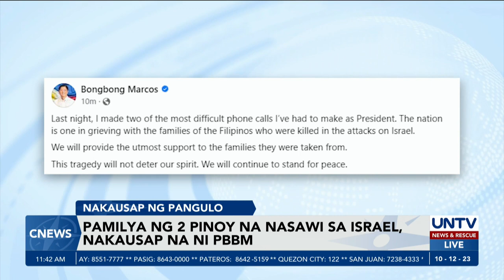Mga kaanak ng 2 Pinoy na nasawi sa Hamas attack sa Israel, nakausap na ni Pangulong Marcos Jr.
Nakausap na ni Pangulong Ferdinand Marcos Jr. ang mga kaanak ng dalawang Pilipino na nasawi sa giyera sa pagitan ng Israel at Hamas militants.

Ayon kay PBBM, ito ang pinakamahirap na phone calls na kanyang ginawa bilang pangulo ng bansa.